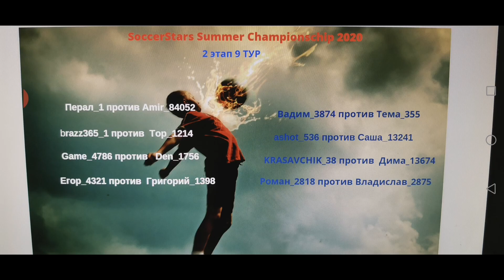Soccerstars Summer Championschip2020. Таблица и пары 9 тура.